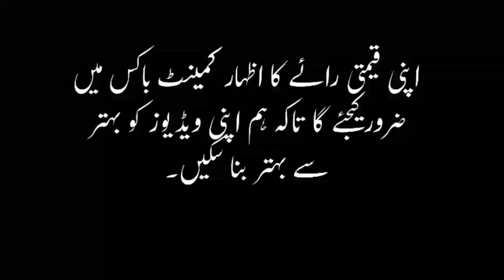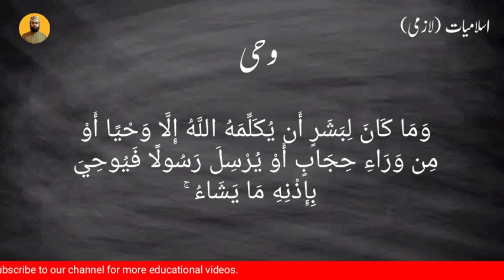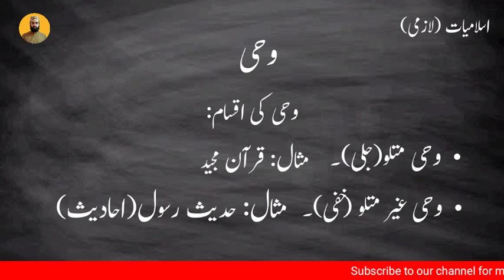Wahi ki tareef in urdu | Wahi ki Iqsam | وحی کی اقسام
Wahi ki tareef in urdu  | Wahi ki Iqsam in Urdu | wahi ki kitni iqsam hain | wahi ka matlab | وحی کی اقسام

Islamiyat Lecture for Inter part 1/ HSSC-1| Punjab Textbook Board | FBISE | Prof Hafiz Muhammad Asif